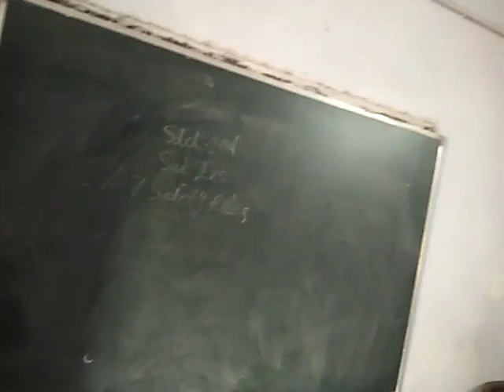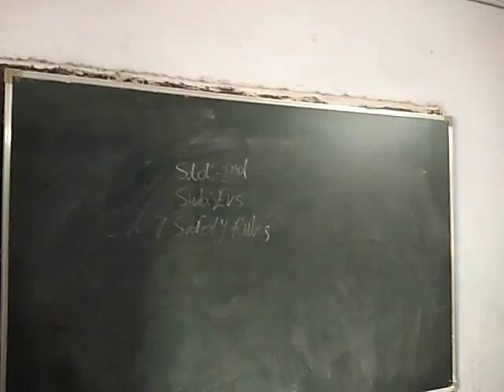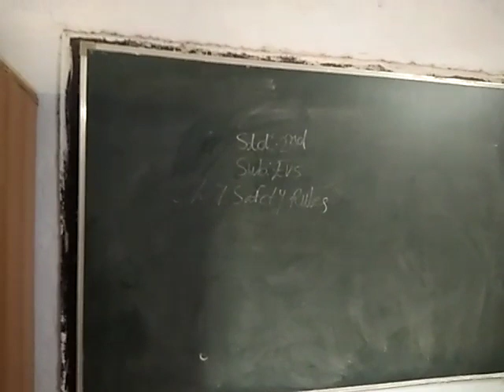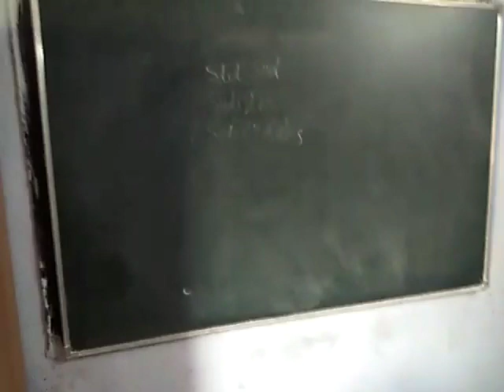25 March 2021(3)